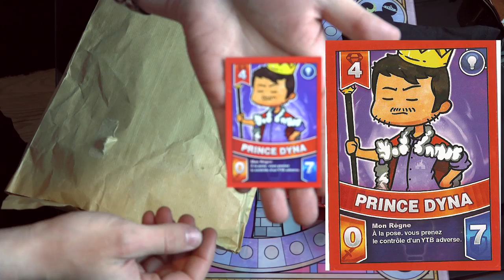HS-PRINCE DANS BATTLE TUBE ? OUVERTURE TRASH 0.0 3 Boosters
Par Prince Dyna
,Merci à trash :)

Réseau sociaux :
►Periscope : Les successeurs de disney
Pour nous soutenir :
Nous contactez :
►Skype : LesSuccesseurs

/!\ IMPORTANT /!\